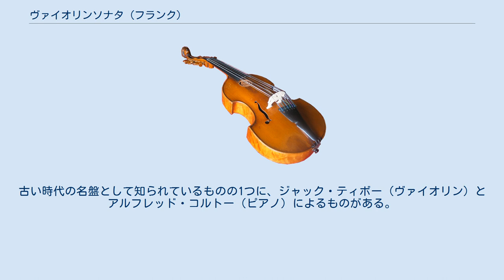ヴァイオリンソナタ (フランク)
ヴァイオリン・ソナタ イ長調 FWV 8（フランス語：Sonata Pour Piano et Violon en La majeur）は、ベルギー出身の作曲家・オルガニスト、セザール・フランクが1886年に作曲したヴァイオリンとピアノのためのソナタ。
フランス系のヴァイオリンソナタの最高傑作といわれる。
初演は、1886年12月16日にこの作品の献呈者であるウジェーヌ・イザイによって、ブリュッセルで行われた。
 4楽章からなり、いくつかの動機を基にして全曲を統一する循環形式（フランクが得意とした作曲技法で、交響曲ニ短調でも用いられている）で作曲されている。
また、このソナタはピアノとヴァイオリンの音楽的内容が対等であり、ピアノはヴァイオリンの伴奏ではなく、ヴァイオリンも単なる独奏楽器ではなく、ピアノとヴァイオリンの二重奏曲と呼ぶべき大曲である。
同郷の後輩であるヴァイオリニスト、ウジェーヌ・イザイに結婚祝いとして作曲され献呈された。
 この名作を演奏したいという様々な演奏家たちからのニーズによって、種々の編曲版が愛奏されてきている。
アルフレッド・コルトーは全曲をピアノ独奏用に編曲しており、ピアノ4手連弾版も存在する。
ほかにフルート編曲版が「フルート・ソナタ」として、チェロ編曲版は「チェロ・ソナタ」として、頻繁に演奏されている。
ピアノ・パートがオーケストラに編曲されたコンチェルト版（レオニード・コーガンの録音がある）では、フランクの世界が更に壮大に展開されている。
 古今東西、名だたるあらゆる演奏家たちがレコーディングを遺しており、数多くの名演に恵まれている。
古い時代の名盤として知られているものの1つに、ジャック・ティボー（ヴァイオリン）とアルフレッド・コルトー（ピアノ）によるものがある。